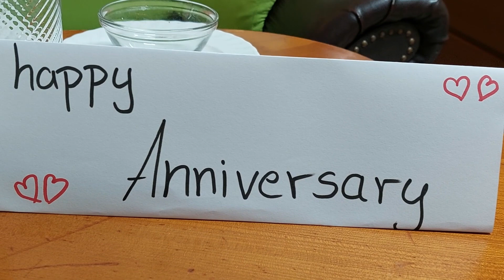In Ramazan Anniversary day || Ramadan Special || Zaike Ki Talash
◼️ Also pls follow me on these Social Media Platforms for extra videos!